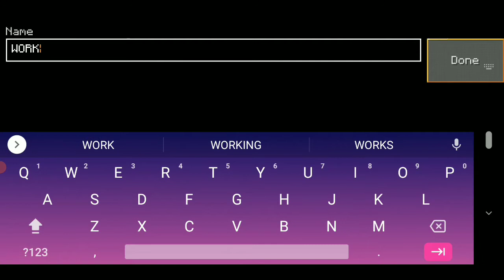HOW TO MAKE WORKING TRAMPOLINE IN LOKICRAFT